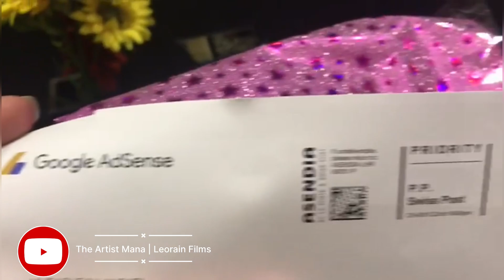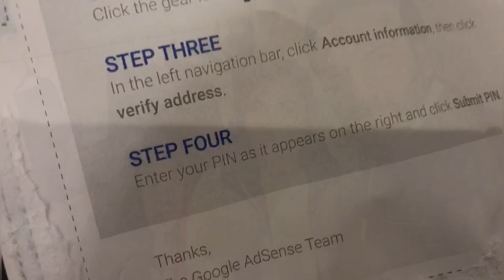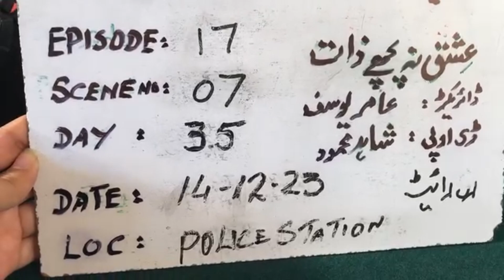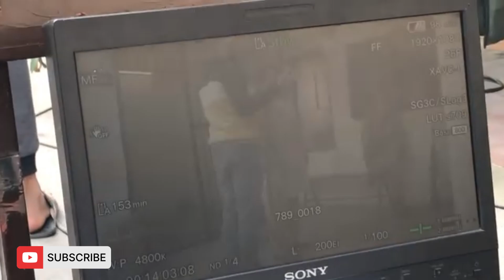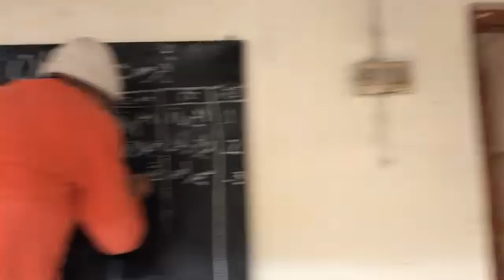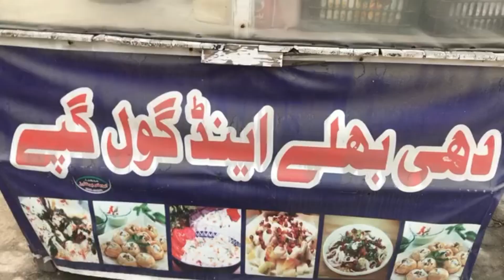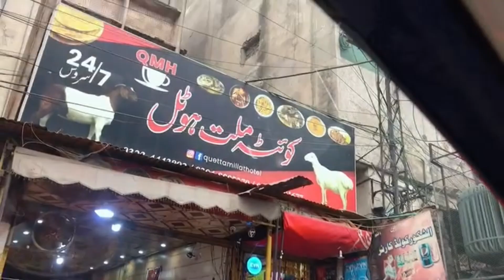Highlight BTS | Ishq Na Puchay Zaat | The Artist Mana